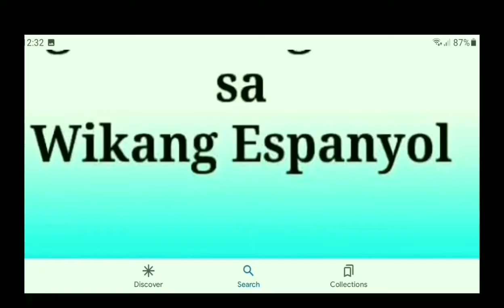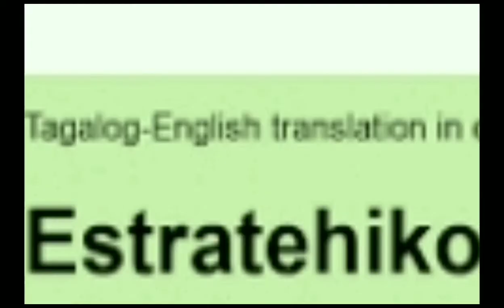Mga Murang Bilihin Sa "Divisoria" ANG PAMBANSANG PALENGKE NG BANSA🇵🇭